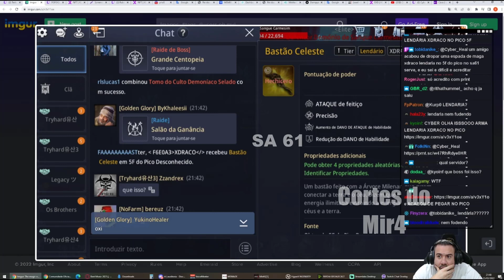DROP LENDÁRIO XDRACO NO PICO 5F (SA61) | MIR4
🤴 Cash pro MIR4? Rei dos coins

↓ 💫 Tá precisando de Cash no MIR4 para dar aquele tiro de pet, materiais e skills?
👑 Rei dos Coins, a melhor opção!